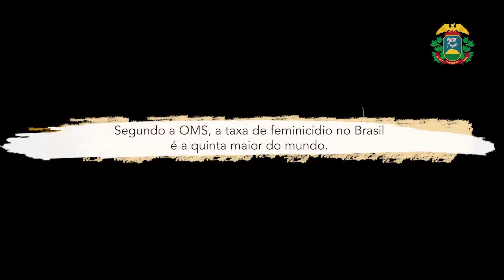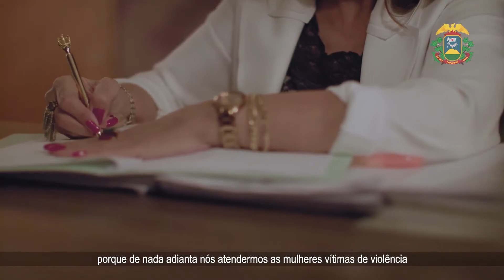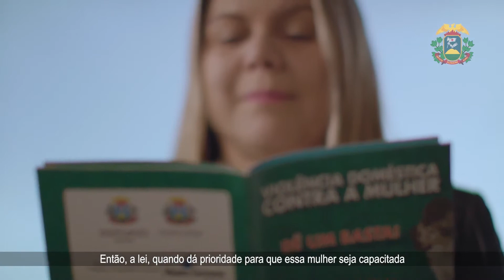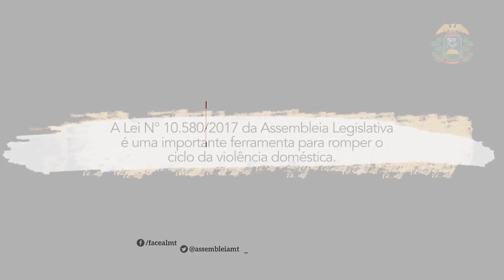Lei 10.580/2017 | Qualificação da mulher vítima de violência doméstica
Produção: ALMT + Monkey Filmes.